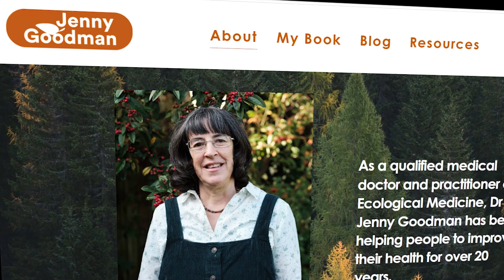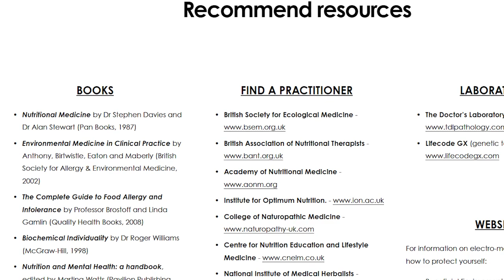Staying Alive In Toxic Times with Dr. Jenny Goodman EP#5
Dr Jenny Goodman qualified as a Medical Doctor in 1982, and is a member of the British Society for Ecological Medicine. She has specialised in Nutritional and Environmental Medicine for the last 20 years. Dr. Goodman has lectured extensively, to other doctors, to practitioners of alternative medicine, and to the general public.

Dr. Goodman is the author of the book "Staying Alive in Toxic Times," which explores the ways in which our environment can affect our health and offers practical advice for minimizing exposure to toxins.

Dr. Goodman is passionate about providing people with information about these important issues and in this episode we include a number of useful tips that anyone can implement.

Topics in this episode include:

The ideology of western medicine to treat symptoms and to match the symptom profile with available drugs
Industrialised agriculture taking over real food
Industrial pollution making people sick
Industrial pollution from an evolutionary perspective
The overall impact of modern medicine
Biochemical individuality
How flying can damage your health
Why the reductionist approach to medicine doesn't work
Toxic load can be a primary factor in health and wellbeing
Why some people are more susceptible to the effects of toxins
Amalgam fillings removal
Quality of nutritional supplements
Simple ways to reduce the burden of toxicity
Specific toxins to watch out for